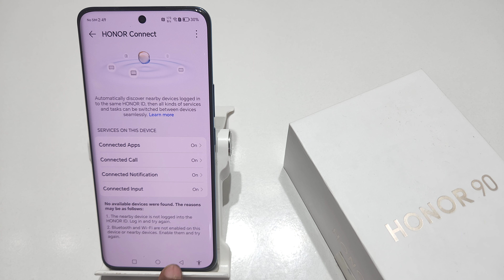How to set magnification in honor 90 5g | Honor 90 me magnification kaise set kare